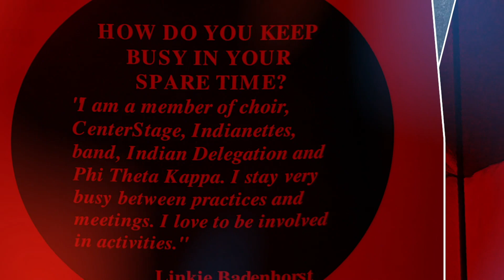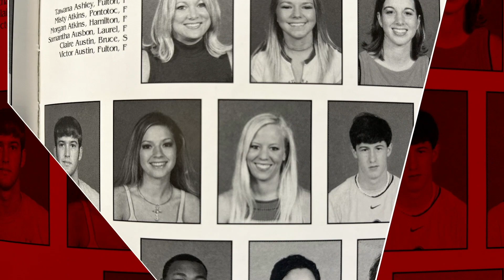2023 Young Alumnus of the Year: Mari-Leen "Linkie" Marais